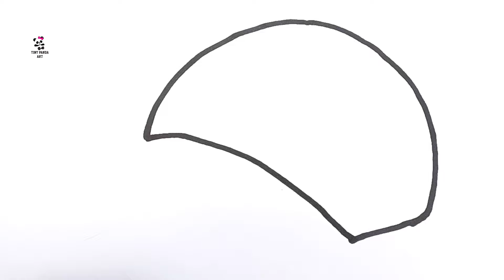How to Draw cap drawing, Painting and Coloring for Kids & Toddlers | Draw, Paint and Learn